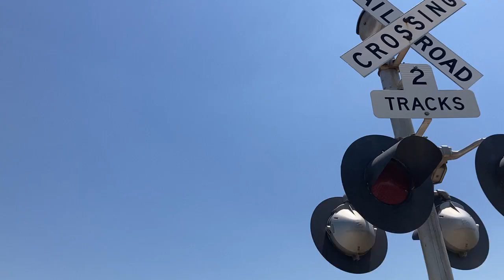Bus Brown Drive railroad crossing, UP 2582 Manifest, Woodbine, IA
A Union Pacific mixed freight with a lot of intermodal containers heads west through Woodbine.
Crossing info
Owner and maintainer: Union Pacific Railroad
Location: Woodbine, Iowa
Line: Union Pacific Boone Subdivision
Bell sequence: Ring through the whole activation
Left signal
Gate mechanism: Safetran
Gate lights: Alstom/Aurora LEDs
Bell: General Signals Type 2 electronic bell
Right signal
Lights: 2 pairs of Safetran 12x24 inch
Gate mechanism: Safetran
Bell: WCH mechanical bell (2nd Generation)